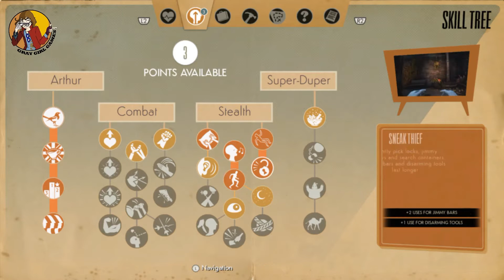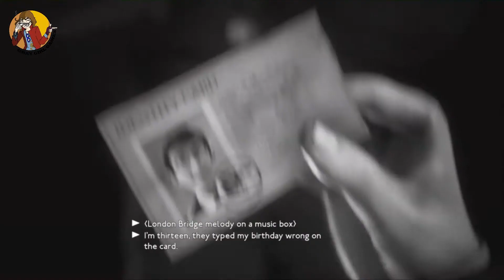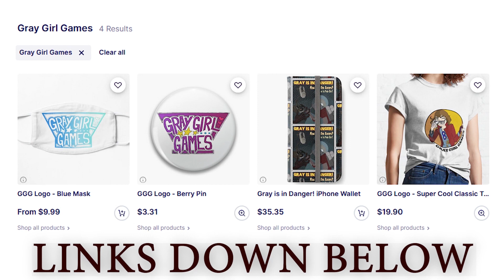This is How We Beat the System - We Happy Few: Part 8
FIGHT THE POWER!